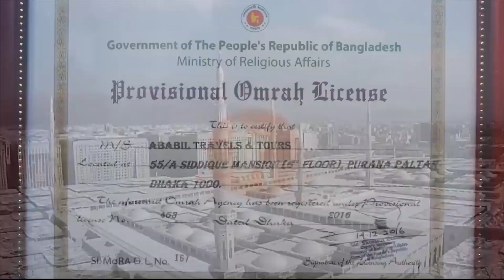মৌসুমী-জায়েদের সম্পর্কের রহস্য কী ? ওমর সানী দিলেন অজানা তথ্য ! Story of the fire | Changetv.press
Our unique platforms are:

Youtube.com/changetvpress